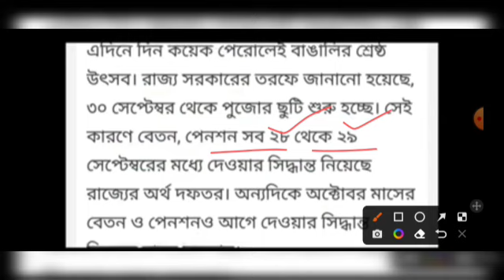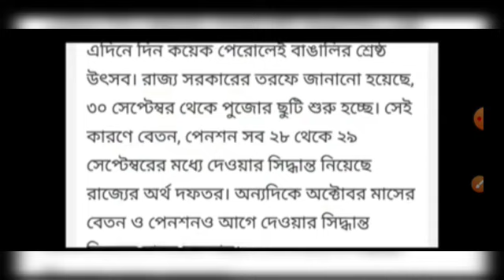ডিএ সংক্রান্ত মামলায় রাজ্য সরকার সুপ্রিম কোর্টে ! Big news on DA | west bengal da update today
Dearness allowance latest news today da salary_hike DA case

employees 2020

employees 2022

7th Pay Commission in West Bengal

West Bengal